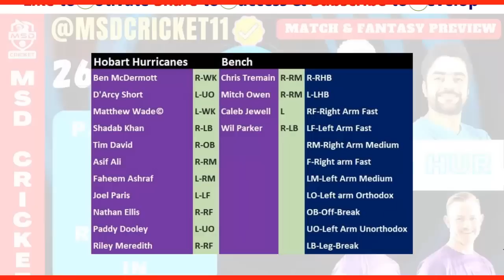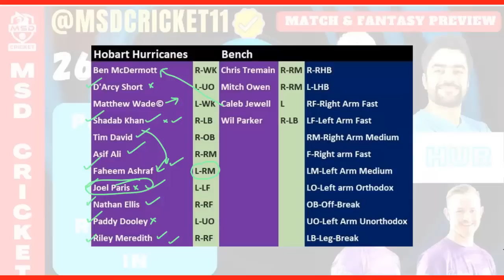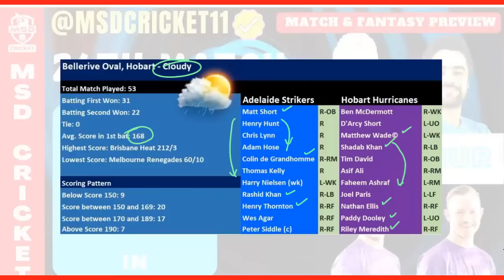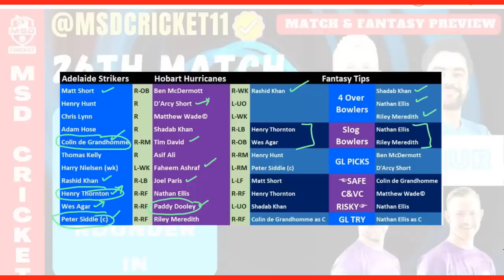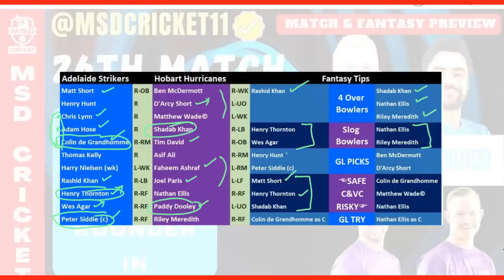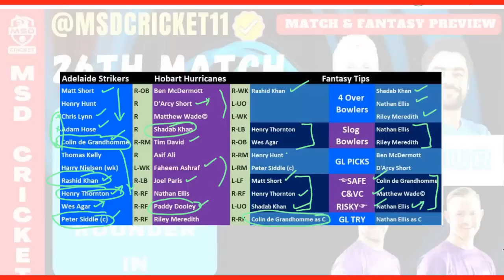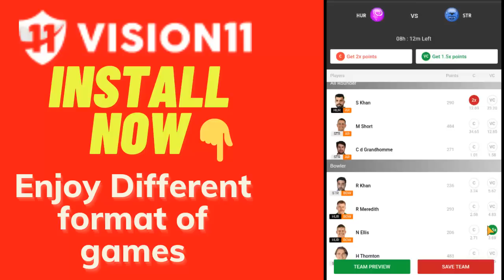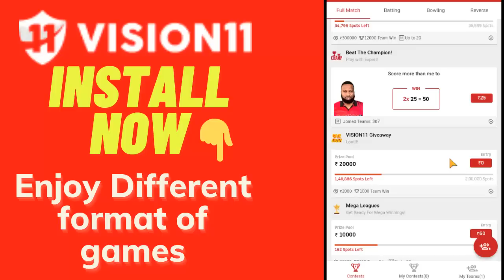STR vs HUR Dream11 Team Prediction in Tamil || Strikers vs Hurricanes || BBL-Match 26 || 02/01/2023